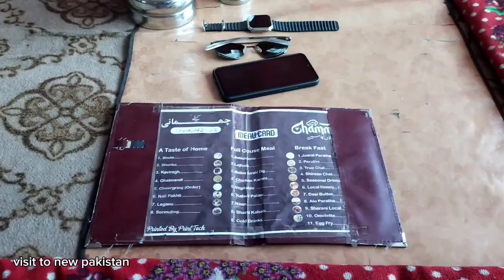Chitral City | CHAMANI CAFE | Chitral To Mastuj | Chitral River | Chitral Food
Chitral (Khowar: چھترار, romanized: ćhitrār, lit. 'field'; Urdu: چترال, romanized: ćitrāl) is situated on the Chitral River in northern Khyber Pakhtunkhwa, Pakistan. It serves as the capital of the Chitral District and before that as the capital of Chitral princely state that encompassed the region until its direct incorporation into West Pakistan in 14 August 1947. It has a population of 49,780 per the 2017 census.[5]

The Kūnaṛ River (Pashto: د کونړ سيند), also known in its upper reaches as the Mastuj (Pashto: مستوج سين), Chitral (Khowar: کونڑ سين; Urdu: دریائے کونڑ), or Kama River (Khowar: کامې سين), is about 480 kilometres (300 mi) long, located in eastern Afghanistan (Nuristan, Kunar, Nangarhar) and northern Pakistan (Khyber Pakhtunkhwa). It emerges just south of the Broghil Pass, in the upper part of Chitral District of Khyber Pakhtunkhwa near the Afghan border. The river system is fed by melting glaciers and snow of the Hindu Kush mountains. The Kunar River is a tributary of the Kabul River, which is in turn a tributary of the Indus River.[1]

Chitrali cuisine (Urdu: چترالی پکوان) refers to the food and cuisine of the Chitrali people from the northern region of the Khyber Pakhtunkhwa province of Pakistan and the bordering Nuristan province in Afghanistan. Chitrali food has a regional variance in contrast to many other cuisines of Pakistan. The food of Chitral is very similar to the cuisine in neighboring Gilgit-Baltistan.

Pilaf usually of beef which is preboiled until it is extremely tender is an essential dish at large gatherings and the meat is served lying on top of the rice. Salty buttered tea is popular in Chitral as is green tea and very bitter black tea called Troq Chai (sour tea), honey, cheese and fresh fruits also make up a staple part of the Chitrali diet as these products are part of the local mountain agricultural tradition. The influence of Punjab is seen in the popularity of lamb and chicken karahi. Uzbek dumplings or mantu are also very popular. Dried apricots (chambor) and mulberries (kitori) are both an important part of the local diet and are also exported to other parts of Pakistan, Afghanistan and Arab states of the Persian Gulf.